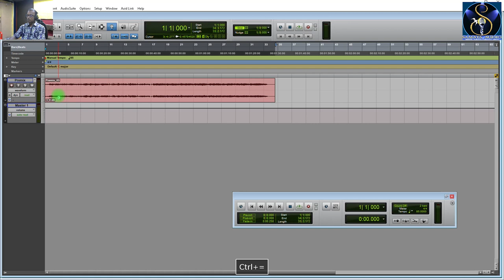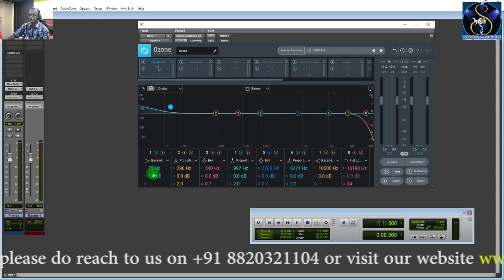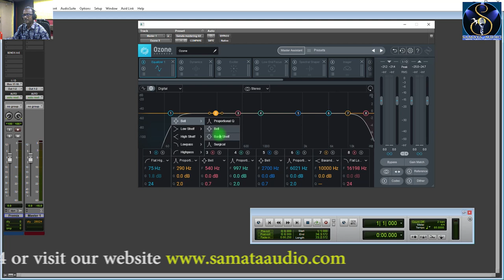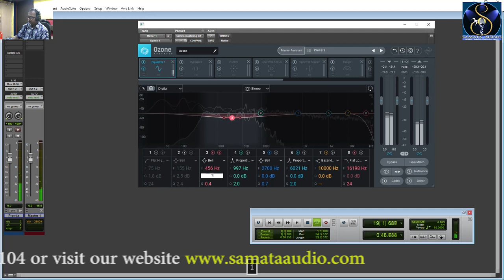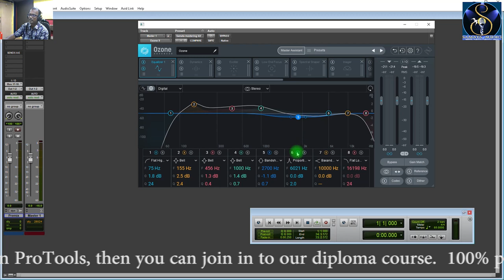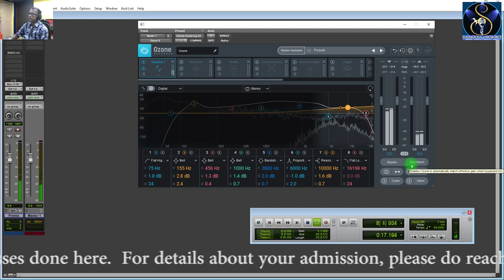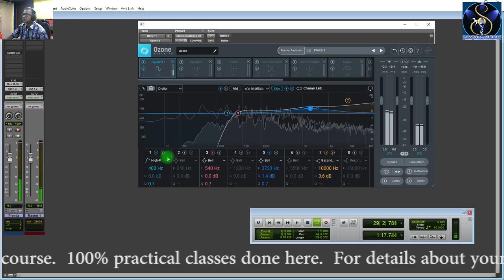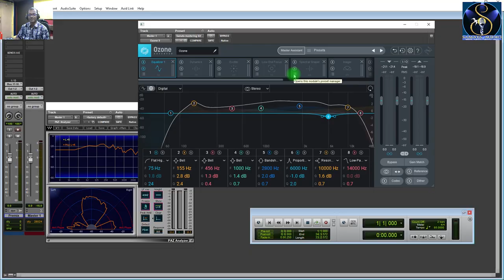Mastering with Ozone 9 part 1 II Equalizer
To join into our membership program, just click on this link and be a member of our channel You don’t need expensive equipment to make great records. Sometimes people come up with excuses like “I don’t have this Rs.200k monitor or this premium plugin, so that is why my records don’t sound professional.” If your thoughts are like this – definitely visit our videos! On our YouTube channel, we post short mixing and production tips as well as full masterclasses.